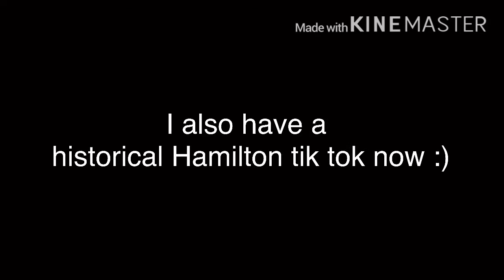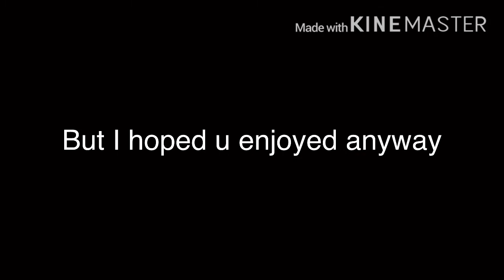Turn on crack pt. 2 🧚🏼‍♀️✨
None of the audios or clips used in this video are mine :)